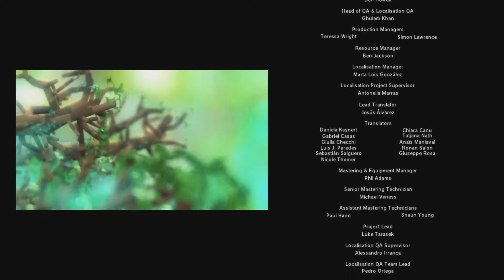Sonic Lost World - Finale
It's final boss time aboard the Lost Hex!